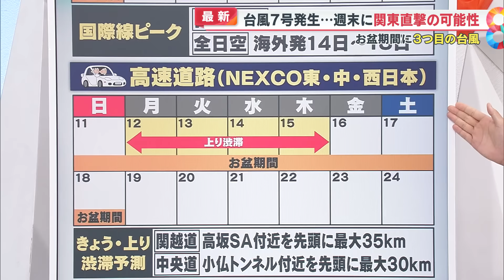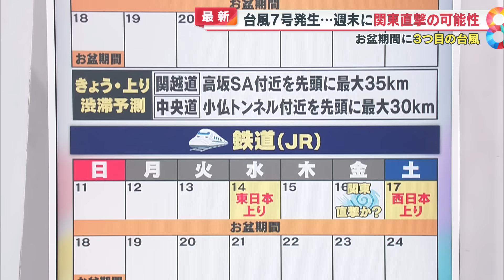【台風7号進路は？】台風5号は東北横断 国の天然記念物「龍泉洞」が冠水し洞窟から大量の水【めざまし8ニュース】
東北地方横断という異例のコースをたどった台風5号。

岩手県岩泉町にある「龍泉洞」は国の天然記念物に指定される人気観光地ですが、小本川の増水により、鍾乳洞の入り口から大量の水が出る事態となっています。
お盆期間中は閉鎖となり、復旧には3週間はかかるとのことです。

また、台風7号の予想進路について、天達武史気象予報士が解説します。